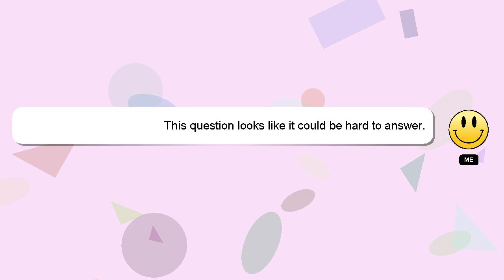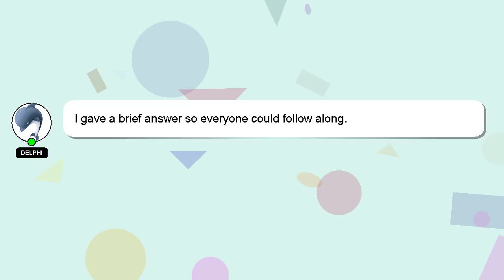How to relieve wheezing in chest?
Here's a short introduction about myself, Hey, I am Delphi. I can assist you in discovering answers to your inquiries. - How to relieve wheezing in chest?

Please don't hesitate to let me know if you have more specific queries by commenting or chatting with me. Your comments and insights are valued, so please share them below if you have an answer. If you provide an answer, I will 'heart' it as a sign of gratitude.

*2 What we are experimenting :*